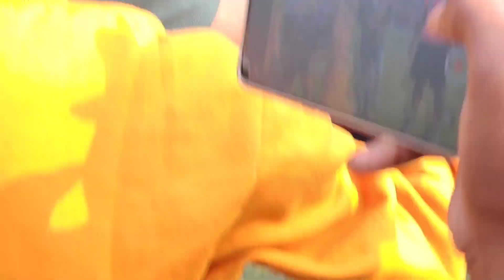বাংলাদেশের গোলকির সেভ, ভারতীয় গোলকিপারও কম কিসে 🔥🤩 উইনিং শট রুখে দিলো আকাশ দা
Baligouri football tournament
Newtown football tournament
Makhaltala football match
MRC CLUB FOOTBALL TOURNAMENT
MAMONI & ASASIYANA GROUP HALDIA MATCH
স্কাই এক্সচেঞ্জ ক্যানিং vs আরবান প্রাইভেট লিমিটেড
টার্নি পয়েন্ট বারুইপুর vs A A T T C সোনার বাংলা
চরক ডাঙ্গা বটতলা vs তিন মূর্তি ঝাড়খণ্ড
Atk mohunbagan football match
ISL 2023
Yuba bharati stadium football match
মামনি & আসিয়ানা গ্রুপ হলদিয়া vs বুবাই Xi খড়গপুর
মেদিনীপুর S B xi vs U K বর্ধমান
ব্ল্যাক হর্স তমলুক vs মুসকান এন্টারপ্রাইজ
মকরমপুর টিটুন গ্রুপ vs ফ্রেন্ডস ক্লাব রাজার হাট
নিরুপম ফ্রেন্ডস vs খাজা বাবা বিল্ডার্স
5 side football match
7 side football match
Field and Nature Lovers
Dhubulia football tournament
Mayapur football tournament
Krishnanagor football tournament